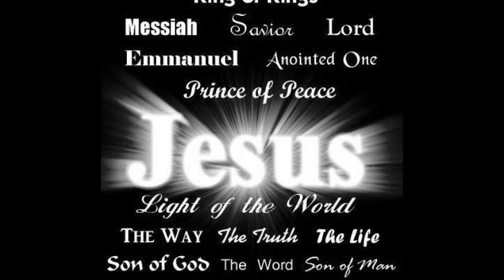SANDRA BONHEUR, NUL N'EST COMME TOI SEIGNEUR.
MIRACLE GOSPEL BAND,KI KOTEW KANPE.
NUL N'EST COMME TOI SEIGNEUR AVEC SANDRA BONHEUR...
YVON RICHARD,PRESIDENT.